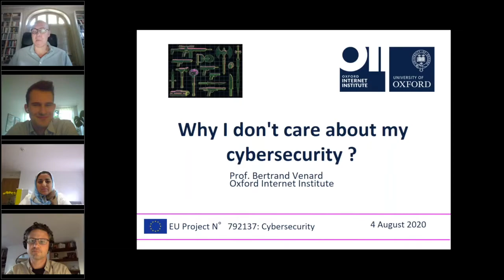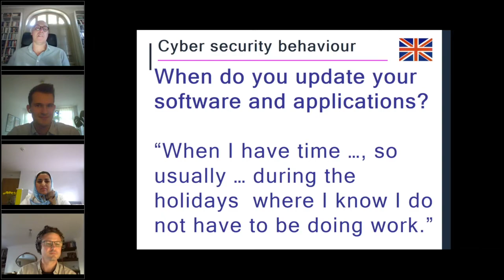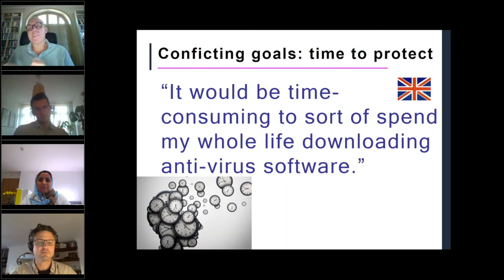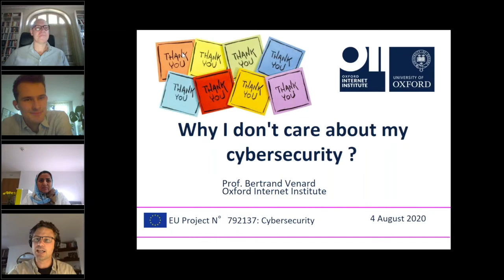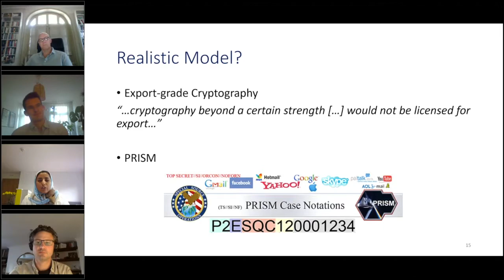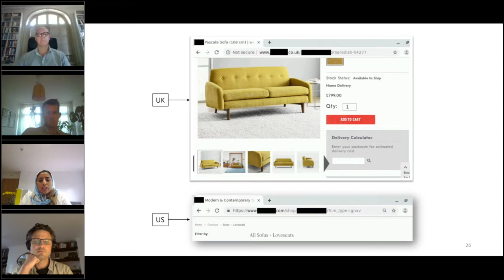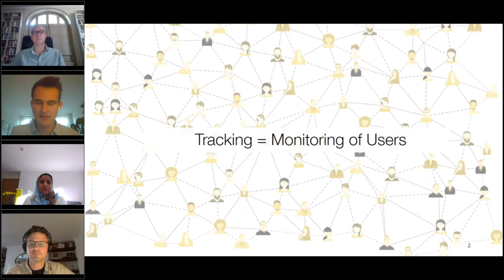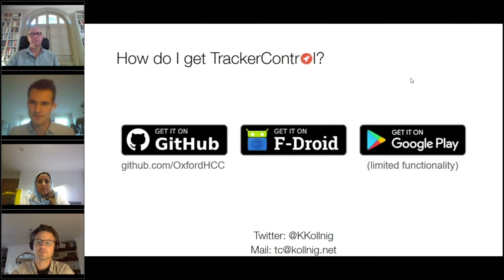ORG Oxford Digital Security LIghtning Talks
A lively hour of selected short talks about digital security presented by researchers in Oxford.

SPEAKERS
Prof. Bertrand Venard (Oxford Internet Institute, University of Oxford) is leading the project Cybersecurity, funded by the European Union, which aims at understanding the cybersecurity behaviours of students through qualitative and quantitative research. He describes his research about the determinants of cybersecurity behaviour in a short talk about: Why I don’t care about my cybersecurity?

Prof. Venard is looking for participants in his online survey about cybersecurity, which will take an average of 15 minutes.

Survey password: Abc123R+

Eman Alashwali is a doctoral student at Oxford University. Negotiation, always perceived as a critical phase in politics and business protocols, is just as important in communication security protocols. Eman will discuss her research on negotiation transparency and consistency in configurable protocols.

Konrad Kollnig is a computer scientist and current PhD student at Oxford University. His research tries to illustrate the worrying extents of corporate surveillance of smartphone users. He is the developer of TrackerControl, an Android app to control smartphone surveillance and learn about individual data protection rights. Konrad’s talk will consider ways to reduce corporate surveillance on smartphones.